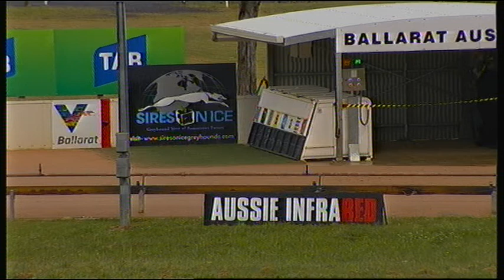BAL MON 07 DEC 20 R4